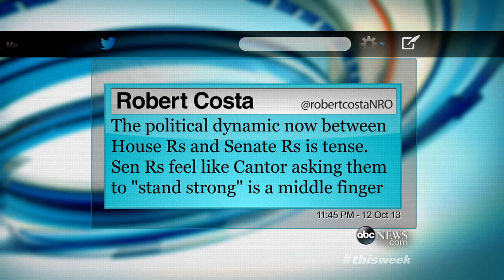'This Week': Government Shutdown Showdown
Sen. Lindsey Graham, Rep. Keith Ellison, and Rep. Raul Labrador debate the shutdown.